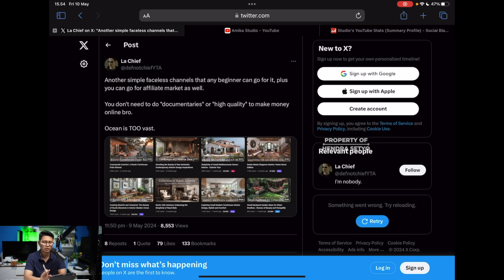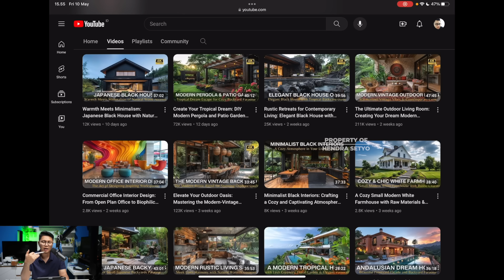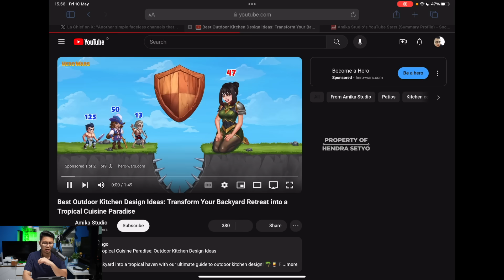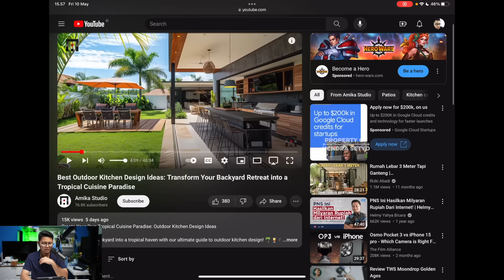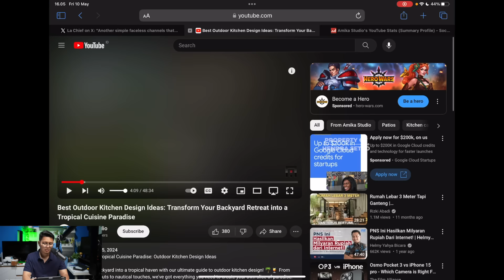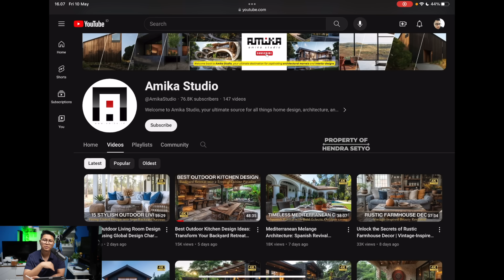TANPA WAJAH, TARGET BULE, GAMPANG UNTUK PEMULA, 1 JUTA PERHARI DARI HP & YOUTUBE